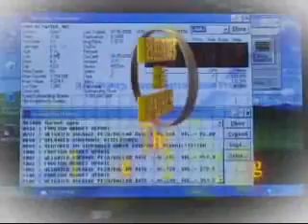Bears & Bulls ALEJANDRO MELCHOR III part 2 of 4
Alejandro Melchor III on Bears & Bulls